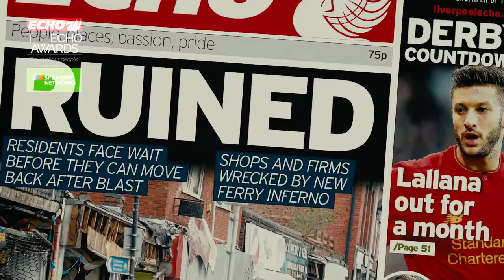2017 Echo Awards Winner Alex Manning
Event produced whilst employed at Reach plc